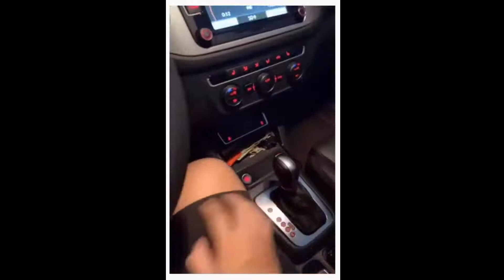兄弟喜欢的姑娘 EP1